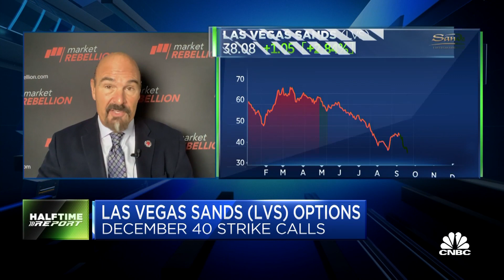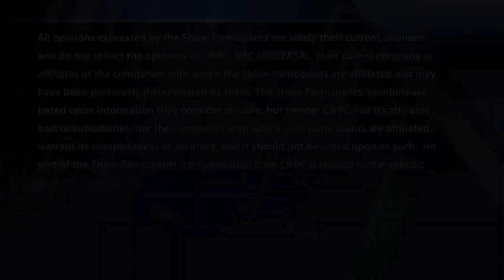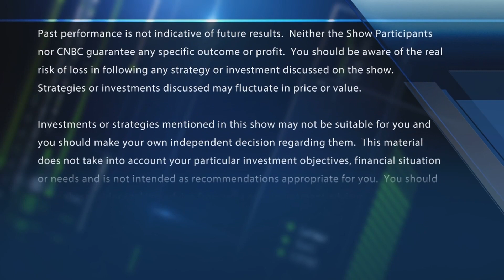Bulls bet on Bausch Health